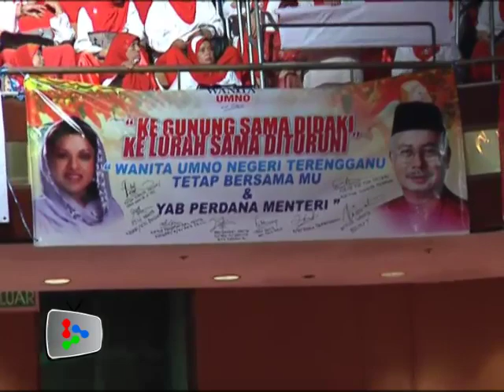Shahrizat still the chief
Prime Minister Datuk Seri Najib Tun Razak says unless charged there's no need for Datuk Seri Shahrizat Jalil to quit as Wanita head.